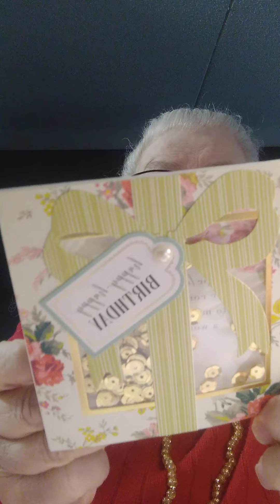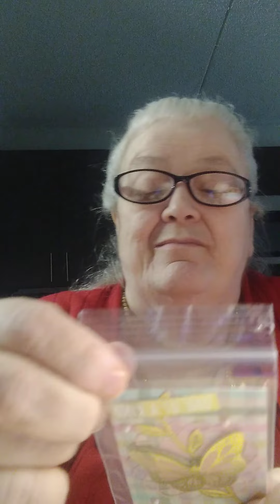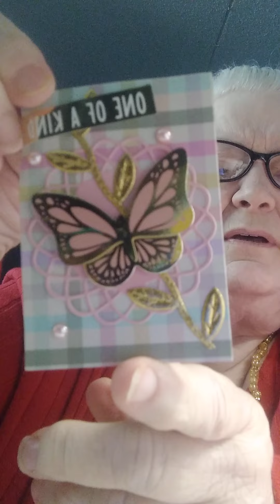Birthday mail. @carolinabugg A big surprise.